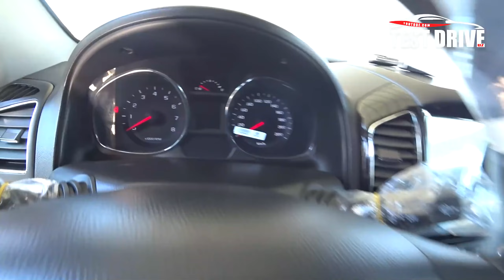КАПТИВА, МАЛИБУ 2, CADDY НАРХЛАРИ. Хоразм Машина Бозори